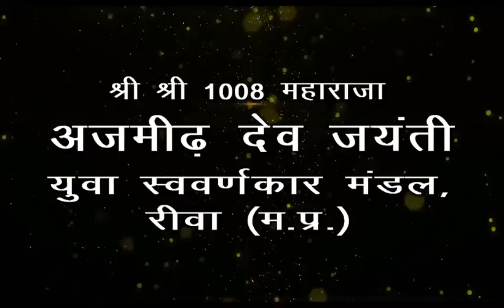Inauguration Speech during Shri Shri 1008 Maharaja Ajmeedh Dev Jayanti Celebration in Rewa